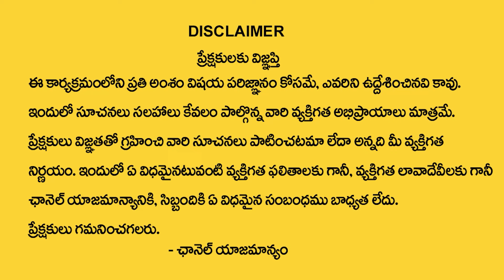I LETTER Numerology Explained by Dr KHIRONN NEHURU Numerologist | SumanTV Telugu